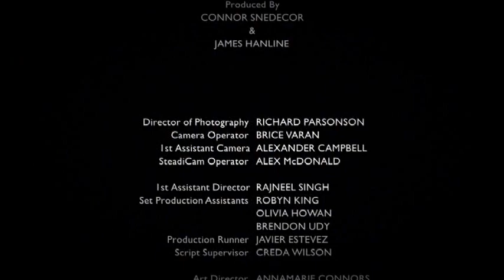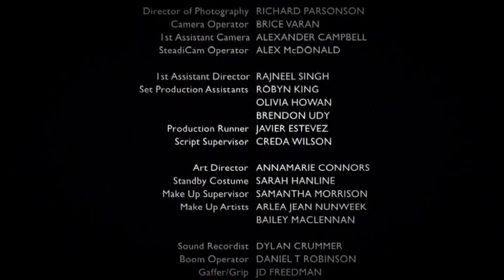Rollmance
This is a rom com about 2 paraplegics who want to be together, enjoy.